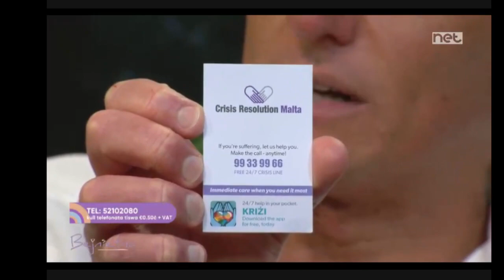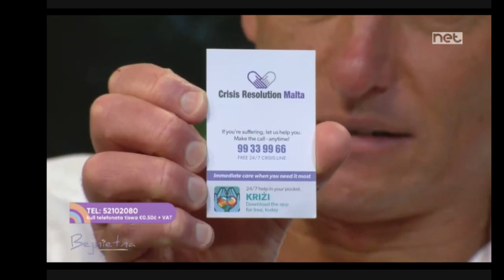Dr. Mark Xuereb on Bejnietna' with Stephanie Chircop – 21st February 2023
In this episode of Bejnietna' with Stephanie Chircop, Dr. Mark Xuereb, crisis psychiatrist, talks about excessive worry, also known as anxiety, which is a common problem experienced by a lot of people. He differentiates between the concepts of stress and anxiety, which are two similar but different concepts. He also speaks about the consequences of both anxiety and stress.

F'dan l-episodju ta' Bejnietna' ma' Stephanie Chircop, Dr. Mark Xuereb, psikjatra tal-kriżi, jitkellem dwar l-inkwiet eċċessive jew anzjeta', problema komuni li ħafna nies jesperjenzaw. Huwa jiddistingwi bejn l-istress u l-anzjeta, li huma żewġ fatturi simili, iżda differenti minn xulxin. Huwa jitkellem ukoll dwar il-konsegwenzi li jġibu magħhom l-istress u l-anzjeta.